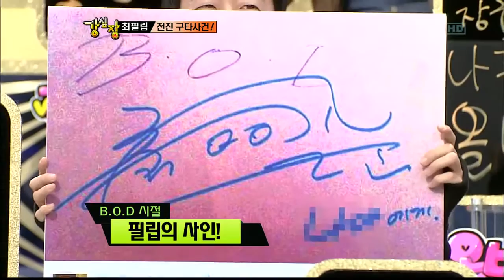강심장.E108.111213_02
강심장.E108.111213